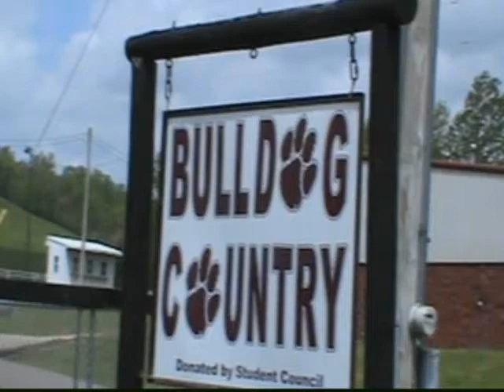Emma Ward 2022 Sophomore Skills Video